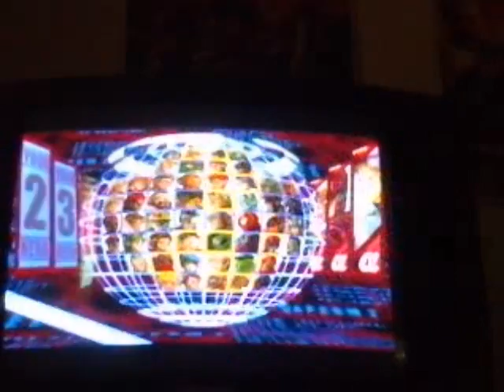MVC2 Casuals @ DL - RC VS Bopper 4/4